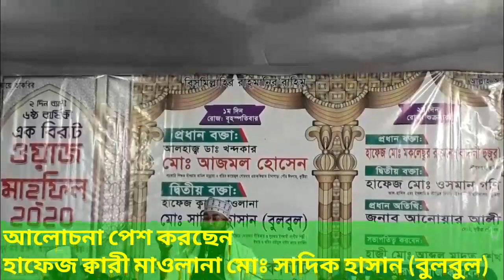মাওলানা মোঃ সাদিক হাসান বুলবুলের অসাধারন ওয়াজ মাহফিল।একবার হলেও দেখুন।